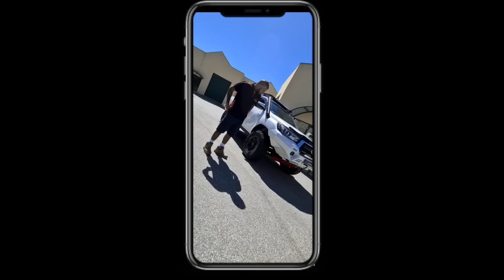FULLY MODIFIED TOYOTA HILUX // TOYOTA HILUX WHEELS, TYRES & 4X4 ACCESSORIES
If your local mechanic is acting strange, who are you going to call? Autocraze

Shopping and shipping goods out of the state is what our team does, However it's not always easy for the customer to find a fitter than knows what they're doing especially with the items that AutoCraze offers.

So when Mo from Covid free state W.A. called to let us know that his local fitter was cutting his grill the bar wasn't on as it should be and so on... we knew we had to jump in.

We went to town With this Toyota Hilux fitting it with only the best that we have to offer;

✔️ Rival Bar (Front)
✔️ Rival Bar (Rear)
✔️ Rival Full Underbody
✔️Customer Red Rival Bash Plate
✔️ Weathershields
✔️ Bonnet Protector
✔️ Colour Match F + R Bar
✔️ 3 x Night Hawk 24.5” Light Bars
✔️ 2 x Night Hawk 32” Light Bars
✔️ Wedgetail Platform Rack
✔️ GME CB Radio
✔️ ROH Vapour
✔️ Yokohama G003 M/T
✔️ Dobinson 3” MRR Lift Kit
✔️ Front + Rear Light Covers
✔️ iRoad X5 Dash Cam
✔️ E-Boards
✔️ AC Manual Roller Shutter
✔️ Tailgate Central Locking
✔️ Tailgate Gas Struts

Up To 30 Months Interest-Free Available